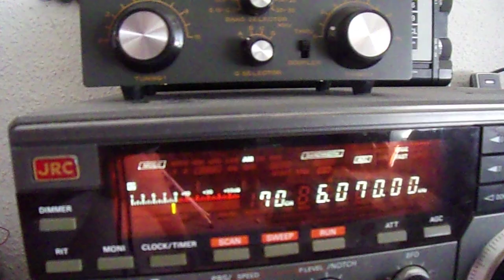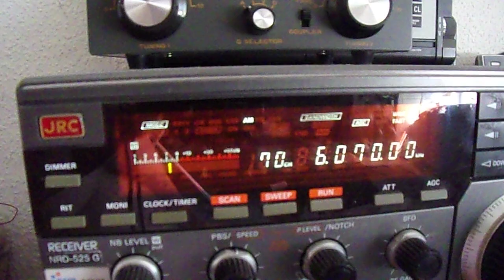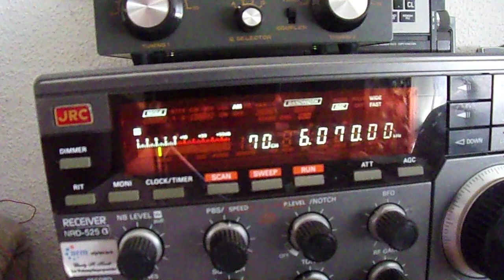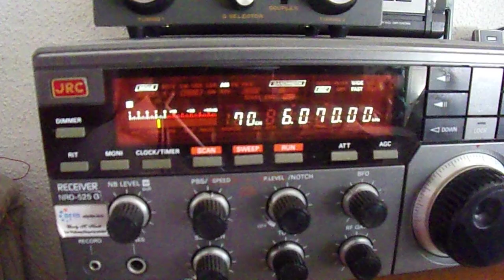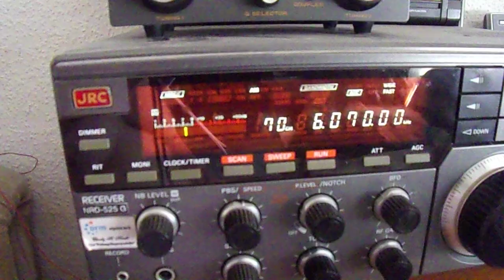SM Radio Dessau via Moosbrunn 09 06 2024 6070 kHz 11 00 UTC